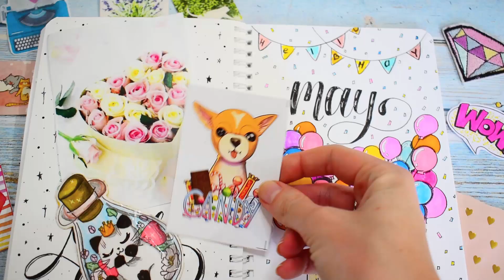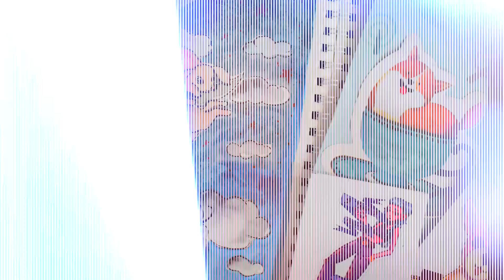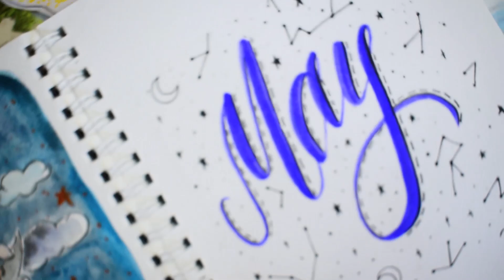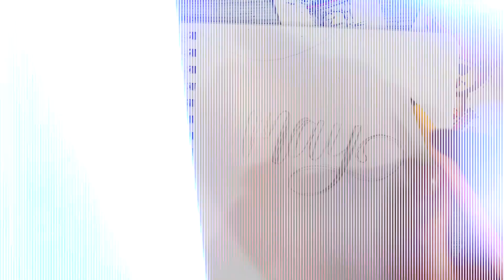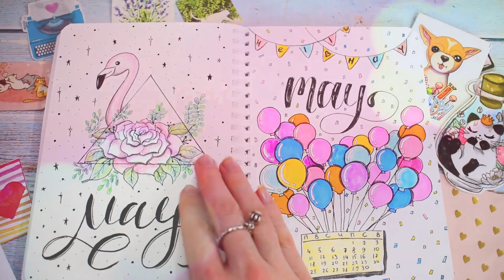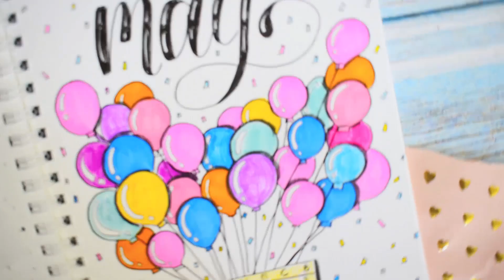4 DIY ИДЕИ ДЛЯ ЕЖЕДНЕВНИКА И ЛД НА МАЙ 🍀 Оформление и планирование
Идеи для лд на май. Идеи для личного дневника и ежедневника. Оформление разворотов лд вместе со мной поэтапно.